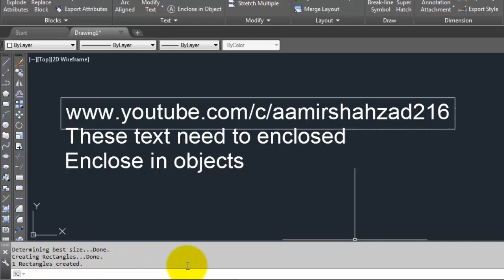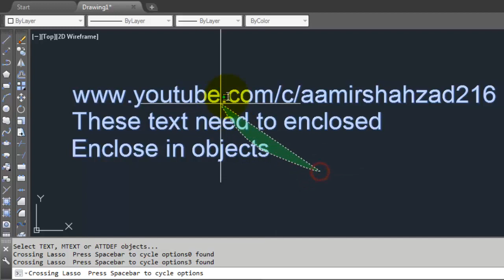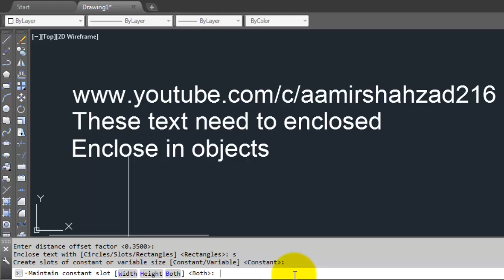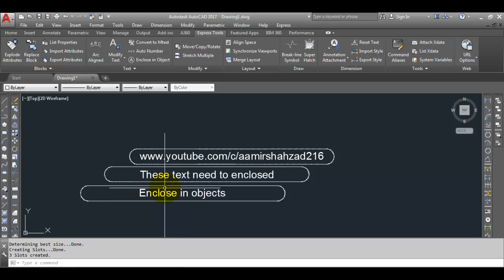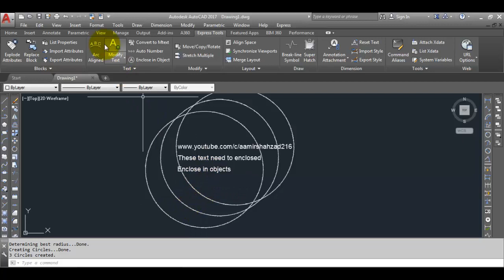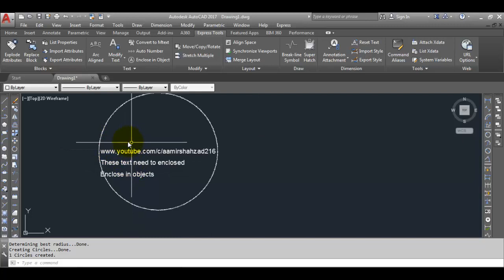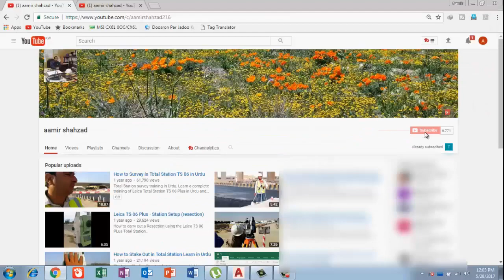Enclosing text inside objects with the Enclose in Object command Urdu/Hindi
There are often occasions where you want to enclose text inside an object or a drawing to highlight it. Those three lines of text are just single-line text on layer zero, using the standard text style. No bells or whistles, just three lines of text justified to the left, you can see that there. What we're going to do, we're going to enclose them in objects. Now what'll happen is each line of text will be enclosed in an object, because they're each a piece of single-line text. And I've done that deliberately to show you some of the lovely little features in the enclose an object command.
So, express tools tab on the ribbon. Into the text panel, and enclose in object. Like so. Come into the drawing area. Now, you've got a choice. You can select all three objects to be enclosed, or you can do one at a time. Let's do one first. So I'll select this one here. These are notes on a drawing. So I select that bit of text, right click or enter to confirm. Now it asks me for a distance offset factor. That is .35 of that actual piece of text.